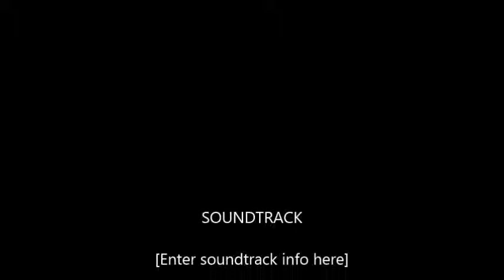Cloke's Day Off (2)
Another Weekly Update of Random News